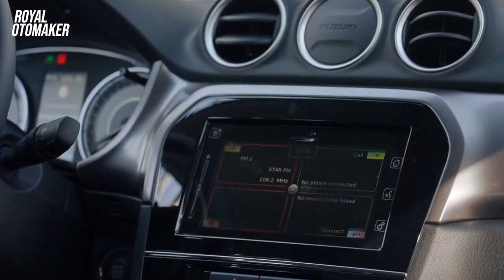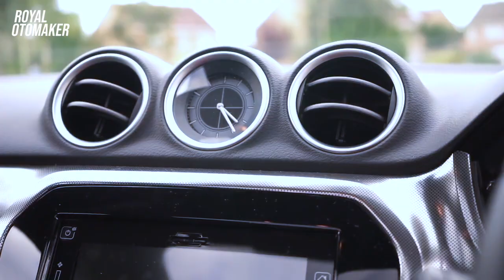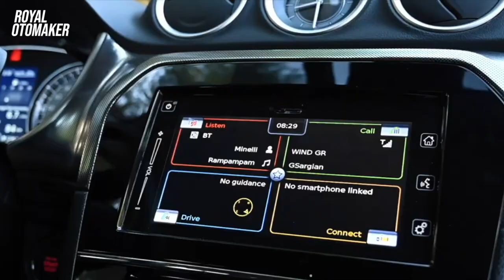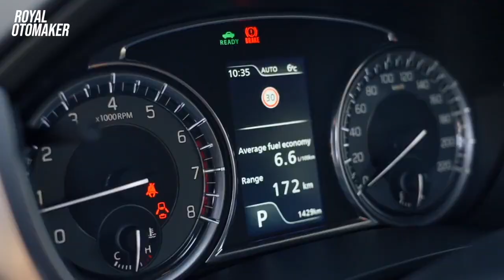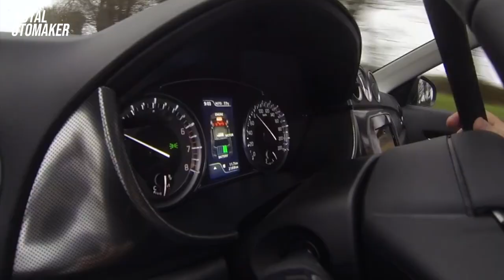SUZUKI KEMBALI BERINOVASI, BIKIN SUV SUPER IRIT ‼️ All New Suzuki Vitara Hybrid 2023 Siap Meluncur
Pabrikan suzuki kembali memberi kejutan di pasar otomotif global
Suzuki kali ini berencana meluncurkan SUV terbaru mereka di tahun 2023 mendatang juuur adapun mobil nya yaitu All New Suzuki Vitara Hybrid 2023

Mobil ini memiliki posisi tersendiri di hati pecinta otomotif tanah air,
nah kali ini all new suzuki vitara 2023 hadir kembali dengan teknologi dan mesin hybrid terbaru.